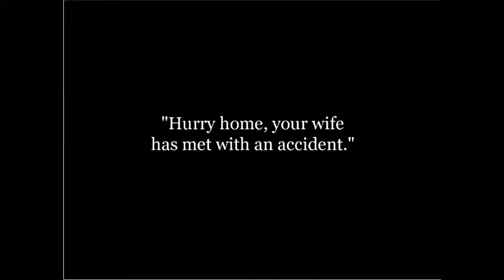Charlie Chaplin The Dentist 1914 Silent Film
Cast: Charles Chaplin - Dentist's Assistant Fritz Schade - Dr. Pain, the Dentist Alice Howell - Dentist's Wife Joseph Sutherland - Short Assistant Slim Summerville - Patient Josef Swickard - Patient Mack Swain - Patient Gene Marsh - Patient (uncredited)